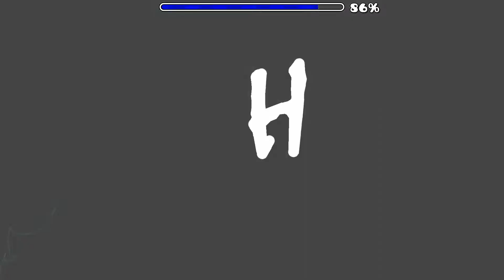Dolos (EXTREME DEMON) By: Enzeux and More [Geometry Dash]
Soooo... I was recording saabs' new level for his chanel without click and ofc I fogot to turn them back on. GG retard.

Pretty weird level, it's very fun but also very annoying at the same time lol